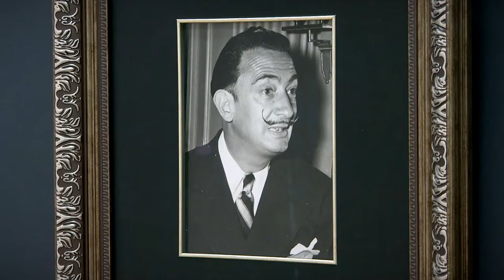Тверичане могут посетить выставку Сальвадора Дали